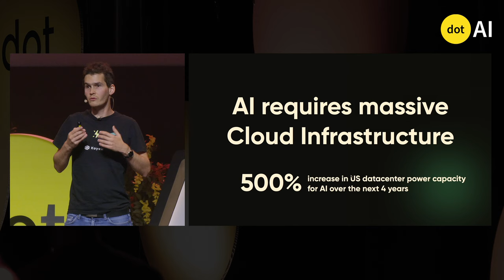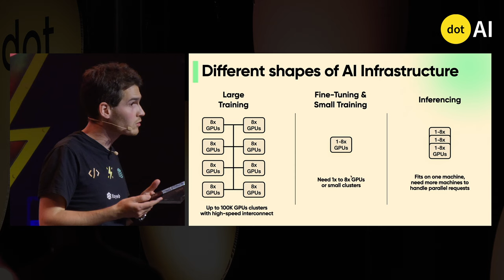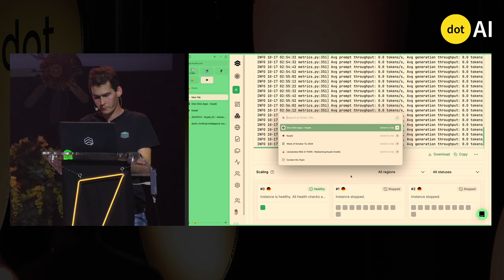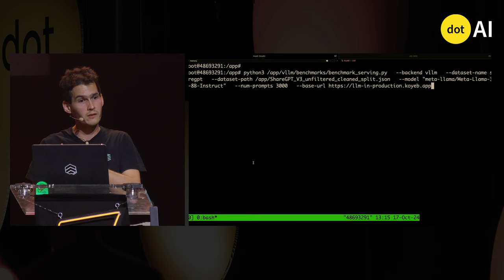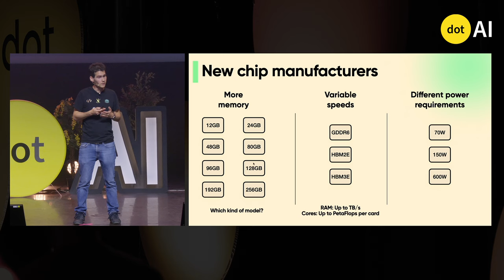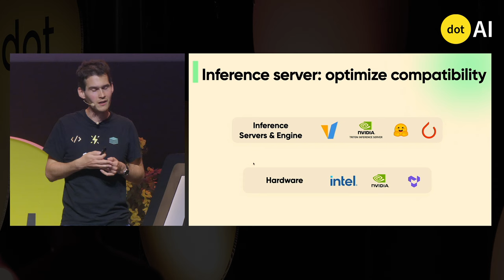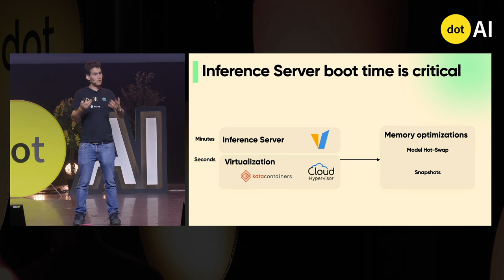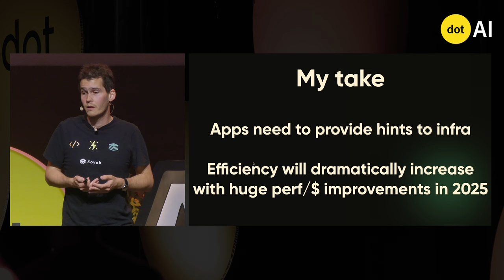dotAI 2024 - Yann Léger - Serverless inferencing: an infrastructure point of view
Filmed at dotAI on October 17, 2024 in Paris.

Today, AI Infrastructure doesn’t rhyme with efficiency. Massive investments are made in GPUs sold by a single vendor and these GPUs end up underused due to poor software solutions.
This is not a fatality and we, as an industry, are working on increasing average utilization and increasing diversity of accelerators.
I’ll walk you through the different technical solutions to implement Serverless Inferencing and the trade-offs, from the chips to the virtualization software through the storage layers.

Who is Yann Léger?

Yann Léger is co-founder of Koyeb, a serverless platform for AI workloads, and spent the last 12 years building large-scale cloud service providers from scratch. Passionate about cloud computing, he has a deep understanding of the underlying infrastructure, from data centers to the software stack running on hypervisors. After building Scaleway, originally with bare metal ARM servers, Yann decided to go serverless with alternative chips for AI.